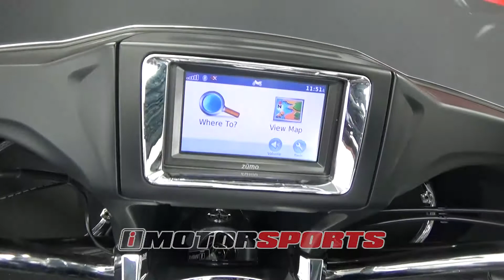2014 Yamaha V Star 1300 Deluxe A3769 @ iMotorsports